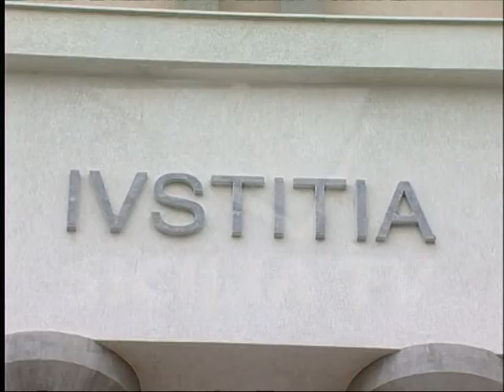Omicidio Condurache. Domiciliari concessi ad Angelo Azzarello